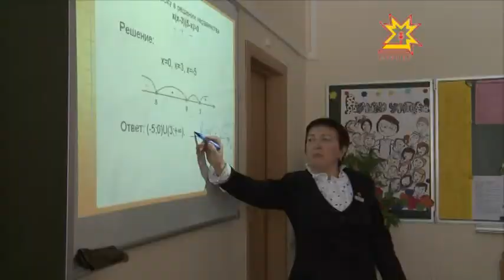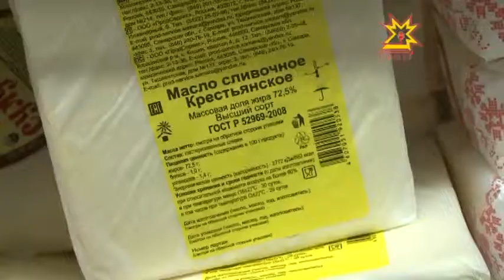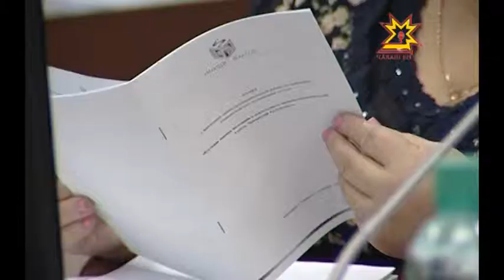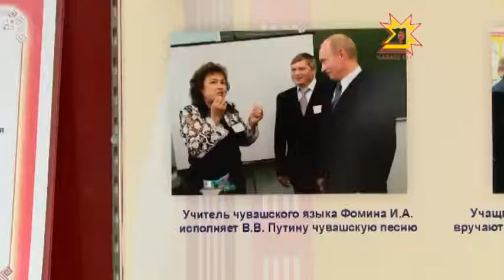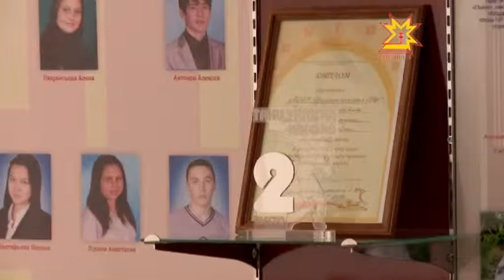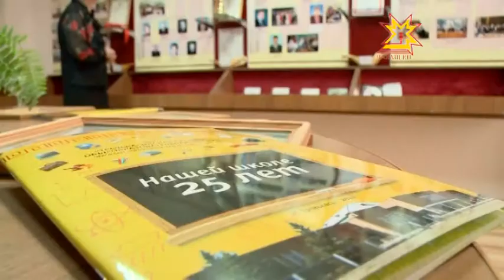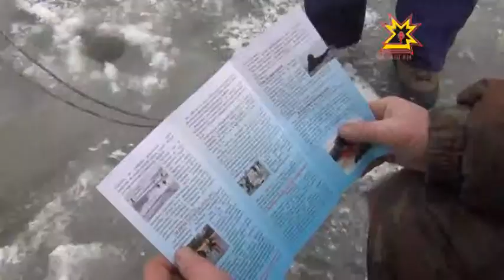Республика 24.11.2014 на чувашском